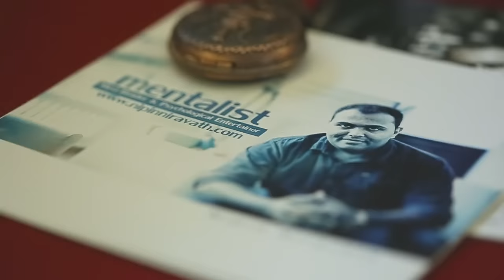Mentalism Show Nipin Niravath - Mentalist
Do you believe someone can read your mind? If someone ask a question like this to Americans, they would definitely say the name - Nipin Niravath. The best mentalist from India blew the mind of audiences in American last week through his interactive mind reading shows. The audience experiences incredible mind reading and witnessed crazy thought manipulations. The show in total was delightful and a refreshing brainteaser combined with so much laughter. He was honoured with Interactive Entertainers Excellence Award by FOMAA (Federation of Malayalee Associations of Americas).

The Indian mentalist Nipin Niravath loves to play with people's minds. He is expertise in Neuro-Linguistic Programming(NLP), body language analysing, hypnosis and art of magic. His mind reading magic is different from the traditional magic concepts. He do not use any magic boxes or wear a black top with a hat as the traditional magicians do, but instead, he tries to enter our most sacred place, i.e our mind. His mind reading show is a mixture of psychology and entertainment.

This internationally acclaimed mentalist had become a favourite with celebrities and garnered audiences across the globe. He continues to amaze his audiences through his variety of approach and his passion towards mentalism. His mind reading and mentalism shows will be apt whether it is a business meet, training program, private parties, reunions or any other event, he has variety of ideas to catch the attention of the audience.